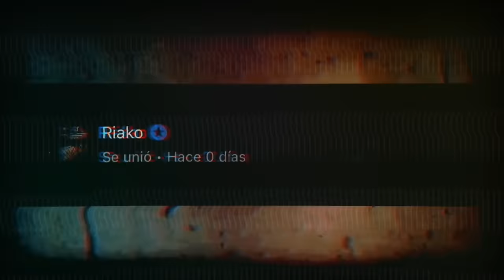EL CIRUJANO | DENOMINADO COMO ÉL MAS L3TAL DE LOS ULTIMOS TIEMPOS